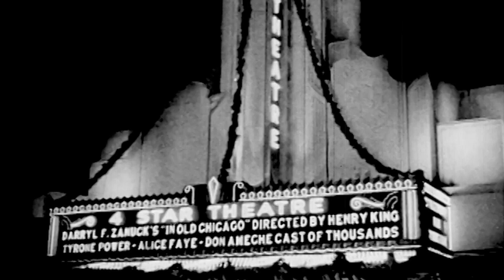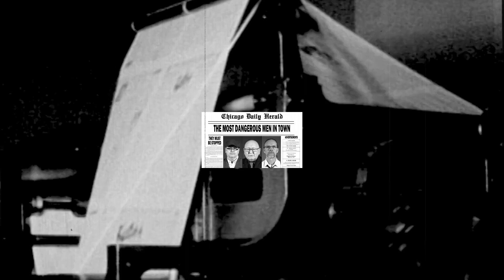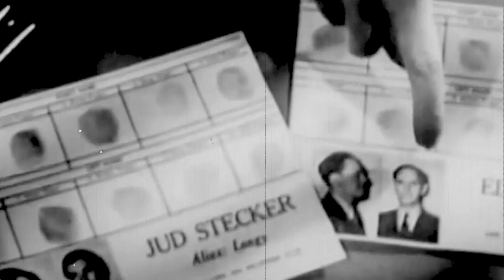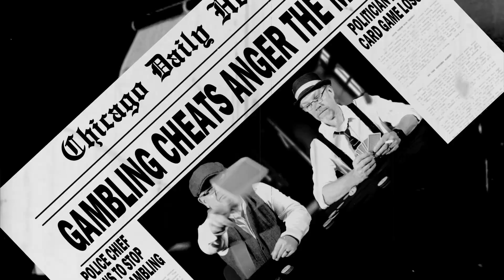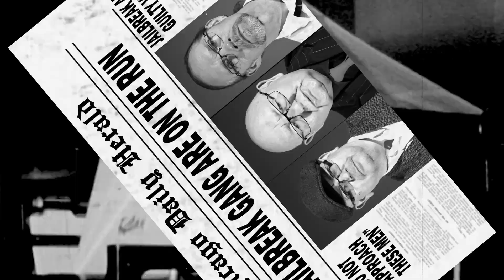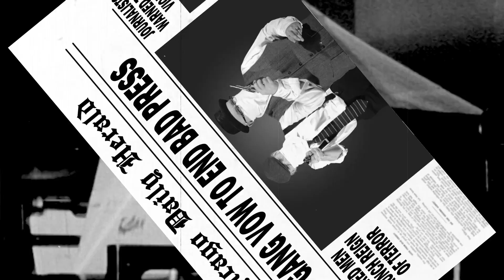Never Let the Truth Get in the Way of a Good Story!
If you're fed up of waiting for the new James Bond movie to come out & you're desperate to see a really great action film, then you're in luck, as "DON'T L👀K NOW! THE MOVIE" is now available to view on YouTube. There's music, cabaret, fisty cuffs, car chases, romance, intrigue & skullduggery that will make the Bond film look like a teddy bears picnic. OK well that may not be entirely true but hey, you know what they say.
Filmed on location in 1920's Chicago by Robert Martin Kelly.